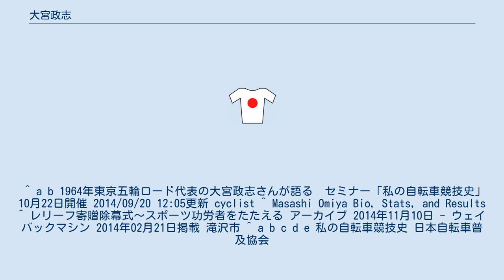大宮政志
大宮 政志（おおみや まさし、1938年3月10日 - ）は日本競輪選手会東京支部に所属していた元競輪選手。
岩手県岩手郡滝沢村（現・滝沢市）出身。
滝沢市スポーツ功労者。
 盛岡第一高等学校時代の1956年、鎌倉で行われた第一回・全国高等学校自転車道路競走中央大会の個人、団体の部で優勝。
また同年、大宮競輪場で開催された全国高等学校自転車競技選手権大会（インターハイ）ロード・レース「第１回全国高等学校自転車道路競走中央大会」（鎌倉～江の島～平塚の周回路）で優勝。
 日本大学時代には世界自転車選手権、ローマオリンピックにも出場。
1962年の第4回アジア競技大会個人ロードレースでは2位に入る。
1964年東京オリンピックの個人・団体ロードに出場。
 2012年現在、昭和第一学園高等学校の自転車競技部コーチを務める。
 ^ a b 1964年東京五輪ロード代表の大宮政志さんが語る　セミナー「私の自転車競技史」10月22日開催 2014/09/20 12:05更新 cyclist ^ Masashi Omiya Bio, Stats, and Results ^ レリーフ寄贈除幕式～スポーツ功労者をたたえる アーカイブ 2014年11月10日 - ウェイバックマシン 2014年02月21日掲載 滝沢市 ^ a b c d e 私の自転車競技史 日本自転車普及協会